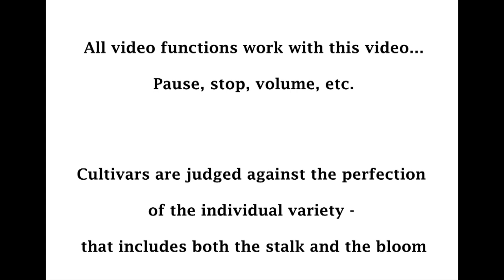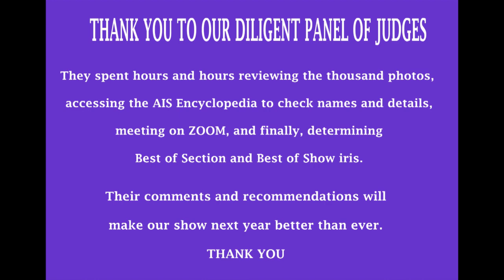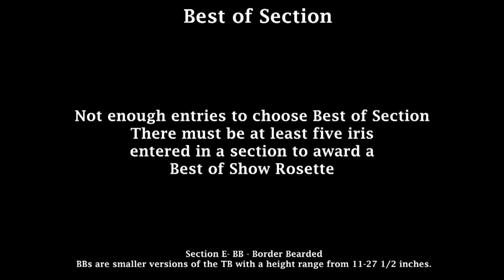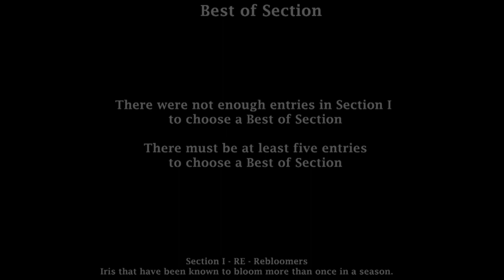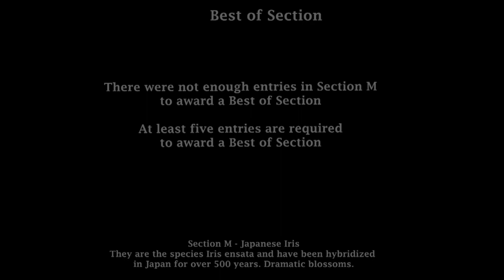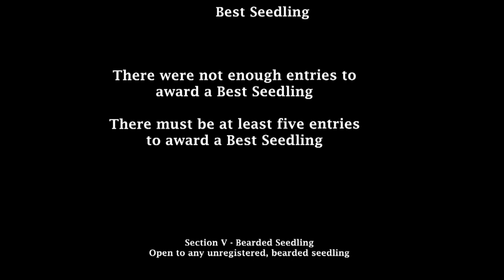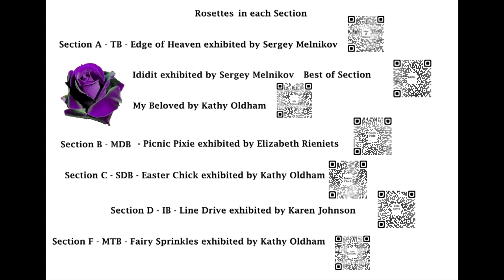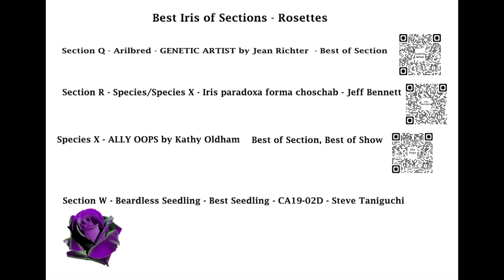2023 Virtual lris Show - MDIS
Why a Virtual Show?  Photograph your iris instead of cutting them, when they are at their peak, and enter them from the comfort and convenience of your home.  No need to pack your iris and travel great distances to attend an in-person show, perhaps at a time your favorite iris are not yet blooming.  And you can enjoy looking at the iris, also from the comfort of your livingroom.  Enjoy 28 minutes of beautifully grown iris from around the United States.